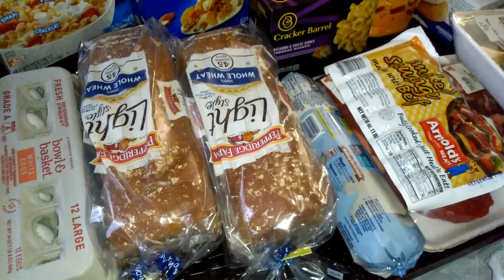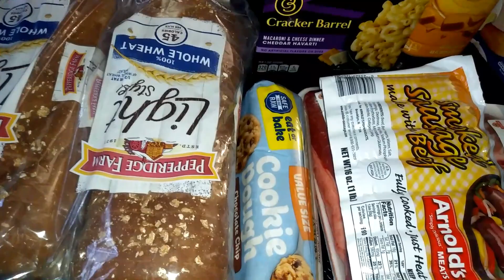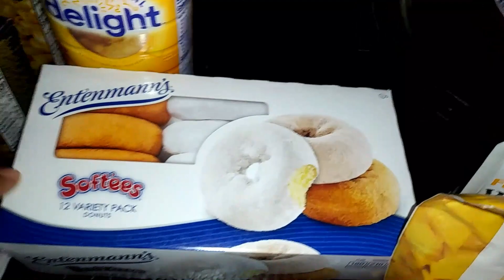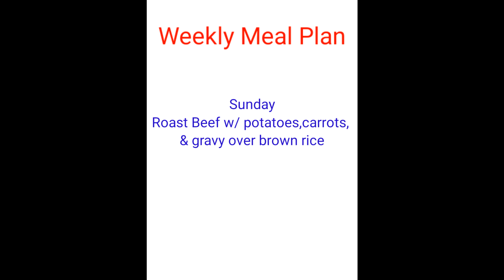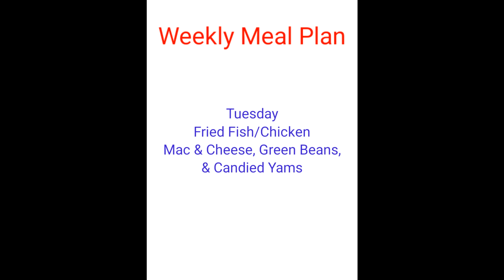VEDA Day#14|Monthly Grocery Haul & Meal Plan Collab|Small Shop Rite Haul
In today's upload I will show you what I picked up from Shop Rite. I will also show you my meal plan for the following week. Hopefully, this will give you meal ideas for your family as well. Love & Respect ❤

Collab Playlist link:
Of My Playlists You May Enjoy

prettybrowneyez2

WJ Amaechi

$MrsAmaechi

The Amaechi  Tribe Family Members:
Tony-
Wanda-
Kha'yair- 10
TJ-7
Ty'zeer-6
Ty'zion- 5